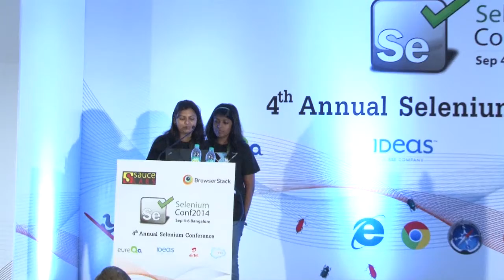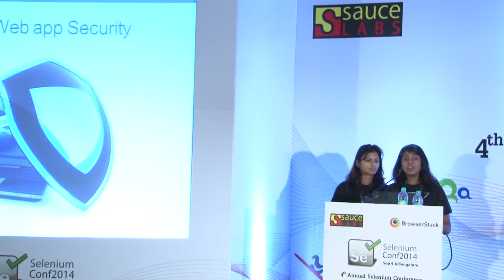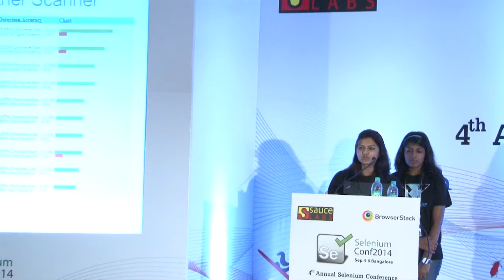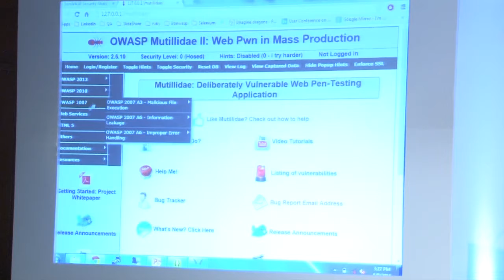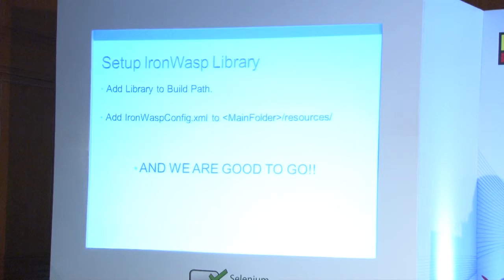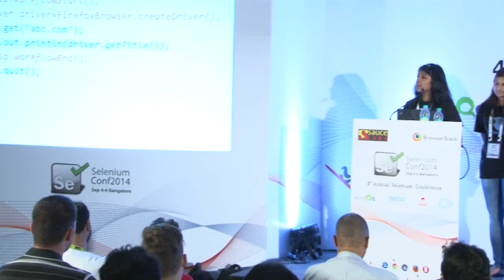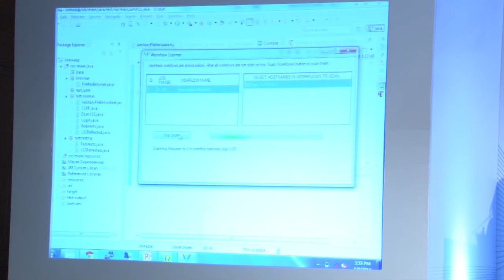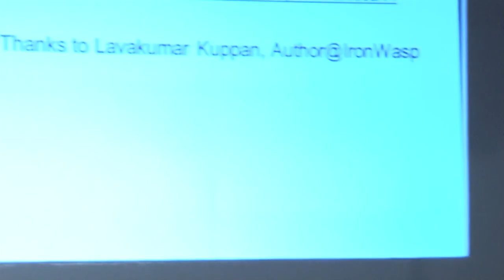Hacker-proof your app using Functional Tests by Ankita Gupta & Anamika @ Selenium Conf 14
Many Functional Testing/QA Engineers don't have insights into Security vulnerabilities. Usually an enterprise has a separate security testing team solely for that task and functional testers have to rely on them for the security audit.

Security is an important part of Testing but not every build of the application is tested for security issues. All Functional testing teams have a load of automated test cases which are run on every build of the application but they don't check for security flaws.

In this talk we would be showing how you can use your existing test cases and automatically perform security testing on your web application. This is made possible using IronWASP, an open source security scanner and its companion libraries.

If you are a software tester or developer even without any security expertise this talk will help you secure your web application better using your existing functional test cases.

Speaker: Ankita Gupta & Anamika Linkedin India I